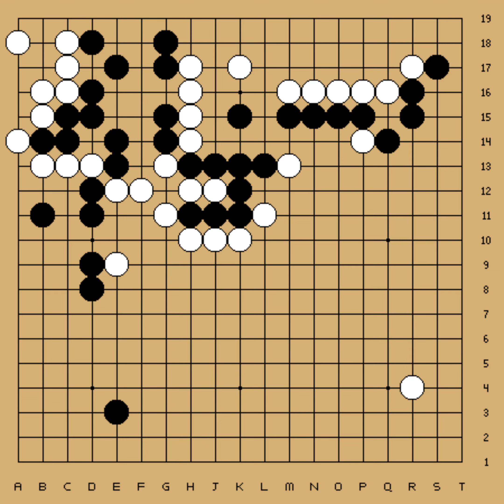24th Honinbo Title - Round 4 - Rin Kaiho vs Kato Masao (1969-05-22,23)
EV[24th Honinbo Title]
RO[4]
PB[Rin Kaiho]
BR[9p, Honinbo]
PW[Kato Masao]
WR[5p]
TM[10h]
KM[4.5]
RE[B+R]
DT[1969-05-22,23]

;B[qd];W[cd];B[ec];W[qp];B[eq];W[hd];B[ef];W[cg];B[dh];W[dg]
;B[eg];W[eh];B[di];W[fh];B[gf];W[ek];B[ce];W[be];B[de];W[bg]
;B[bf];W[bd];B[cf];W[af];B[dk];W[gg];B[dl];W[hf];B[db];W[cb]
;B[dd];W[cc];B[ge];W[he];B[gc];W[hc];B[gb];W[od];B[hg];W[hh]
;B[ig];W[ih];B[jg];W[ki];B[bi];W[ab];B[je];W[jc];B[me];W[ld]
;B[le];W[md];B[ne];W[nd];B[pf];W[lg];B[kg];W[qc];B[rc];W[of]
;B[ji];W[jj];B[ii];W[hj];B[hi];W[gi];B[jh];W[ij];B[oe];W[pd]
;B[qe];W[pe];B[pg];W[nj];B[cp];W[nq];B[pj];W[eo];B[dn];W[gp]
;B[pl];W[em];B[fg];W[nm];B[lk];W[pm];B[qq];W[ol];B[pp];W[pq]
;B[oq];W[pr];B[qo];W[rp];B[po];W[qr];B[ro];W[ql];B[rq];W[rr]
;B[sp];W[np];B[op];W[or];B[no];W[mo];B[nr];W[lp];B[mn];W[ln]
;B[nn];W[mm];B[rm];W[mr];B[gk];W[gj];B[el];W[rb];B[li];W[kj]
;B[lj];W[lh];B[ni];W[oi];B[oj];W[nh];B[mi];W[oh];B[kd];W[kc]
;B[pi];W[lf];B[mh];W[nf];B[kh];W[kf];B[gh];W[jf];B[if];W[ie]
;B[ph];W[kl];B[qb];W[pc];B[sb];W[mf];B[nk];W[cq];B[dq];W[co]
;B[bq];W[bp];B[cr];W[do];B[gq];W[hq];B[hl];W[gm];B[fk];W[hm]
;B[fp];W[gr];B[jl];W[jm];B[im];W[in];B[il];W[kk];B[fo];W[fn]
;B[jn];W[km];B[go];W[fq];B[hn];W[io];B[ep];W[dm];B[bn]
C[Time used: B: 8h4m, W: 6h0m]